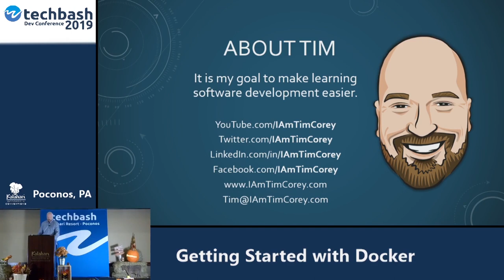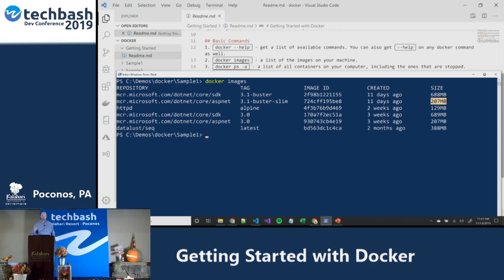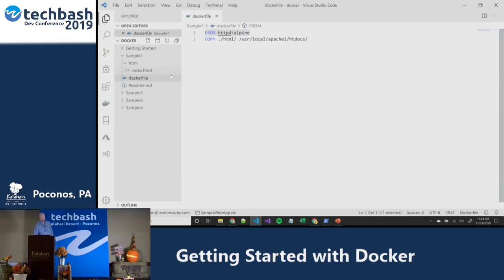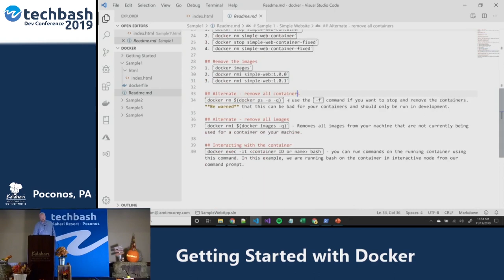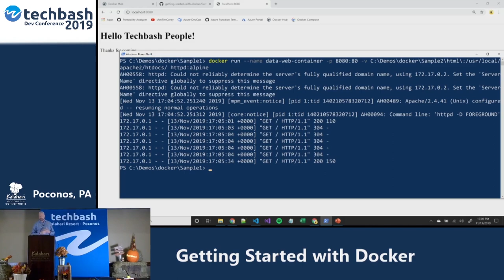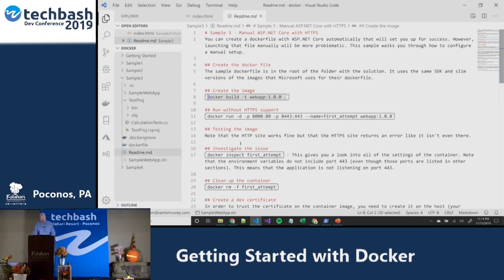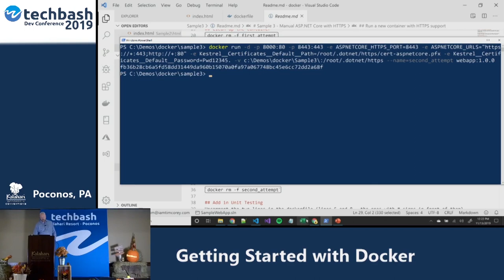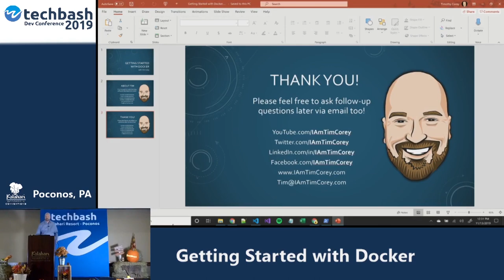Getting Started with Docker - Tim Corey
Docker is everywhere but maybe you aren't quite up to speed yet. You can talk about it or at least fake your way through a conversation but you haven't had time to get started actually using it yet. If that sounds like you, this is your session. We will walk through Docker from the beginning. Don't be fooled though. This isn't a PowerPoint session. We won't be doing fun pictures and abstract concepts. We will be taking code and putting it into containers. Then we will look at how to use those containers, how to communicate with them, how to manage them, and more. After we cover the basics, we will get into orchestration and other more complicated topics. While this is a language-agnostic talk, we will use the Visual Studio tools for some sites and situations.